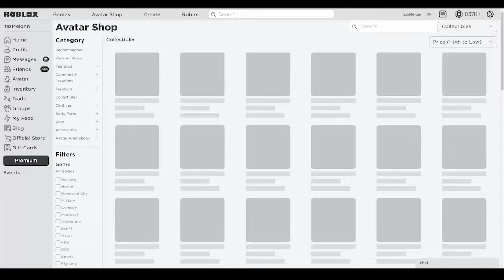*HIDDEN MONEY* IN Southwest Florida ALL *$$$$$* SECRET OP CODES!? Roblox Southwest Florida